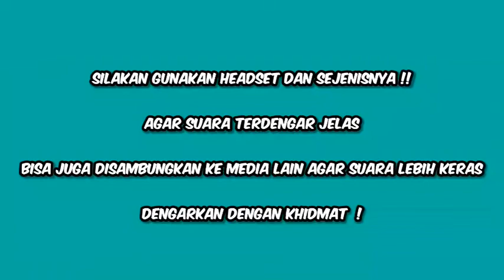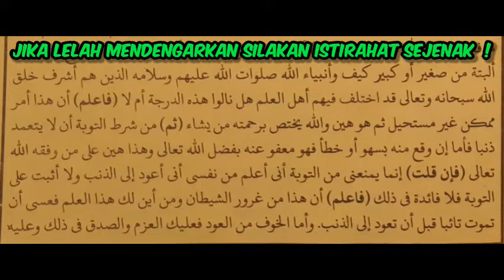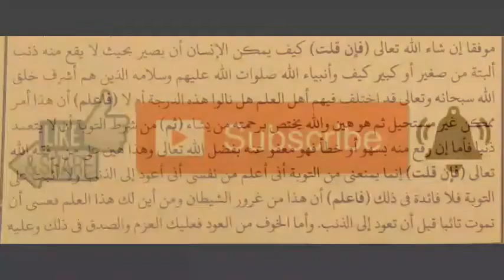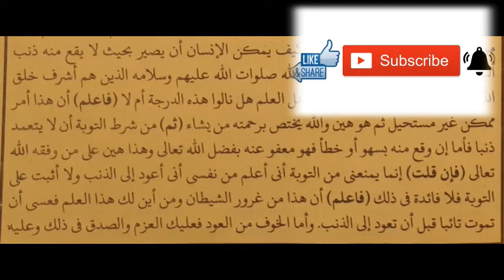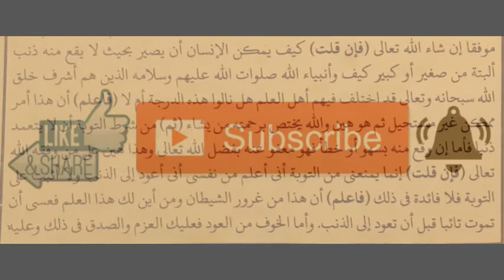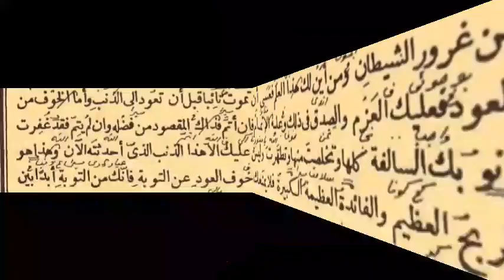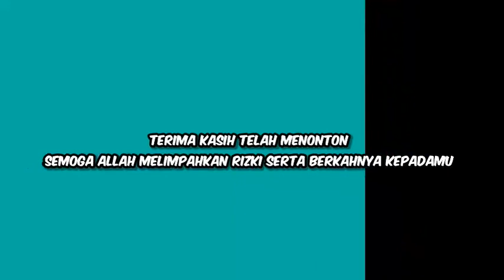🔴PENGAJIAN KITAB (TASAWUF) MINHAJUL ABIDIN SELASA 2.11.21 || KH. MUNIF MUHAMMAD ZUHRI GIRIKESUMO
EDISI RAMADHAN DIADAKAN PENGAJIAN KITAB SETIAP MALAM.

● HARI SELASA : KITAB MINHAJUL ABIDIN
● HARI KAMIS   : ( MALAM JUM'AT ) MUNGKIN MAULID DIBA'

● HARI JUM'AT
 DAN MINGGU    : KITAB SHOHIH BUKHORI

● PENGAJIAN KITAB MINHAJUL ABIDIN HALAMAN 11 - 12